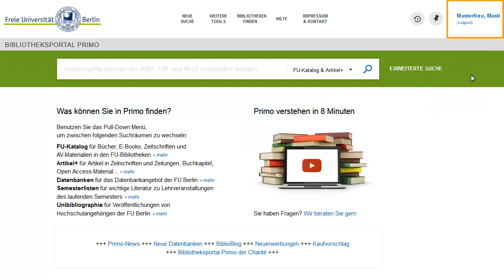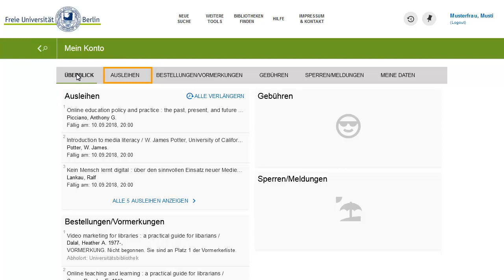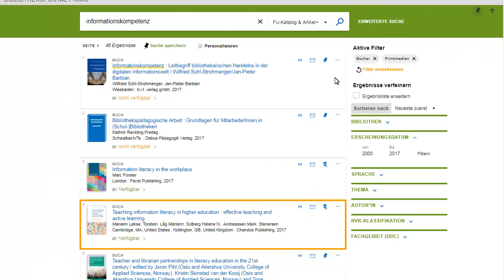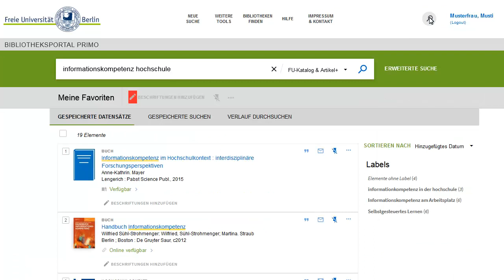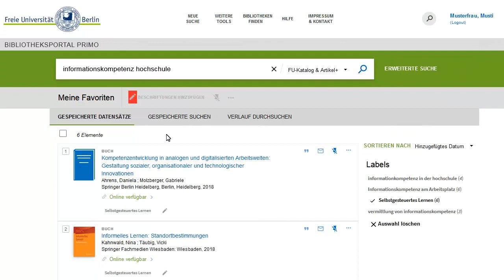Kontofunktionen im Bibliotheksportal Primo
Gezeigt wird, wie Sie sich in Primo anmelden, wie Sie aus geschlossenen Magazinen bestellen, Vormerkungen und Fernleihbestellungen überwachen und Ihre Suchhistorie und Favoriten verwalten.

Inhalt
00:10 Anmeldung im Konto
01:15 Ausleihen verlängern
01:35 Bestellungen und Vormerkungen überwachen
01:59 Gebührenübersicht
02:05 Kontosperren und Benachrichtigungen
02:10 Bestellung/ Vormerkung aufgeben
02:50 Suchhistorie und Speichern von Suchanfragen
03:26 Favoriten setzen und organisieren
04:03 Exportfunktionen